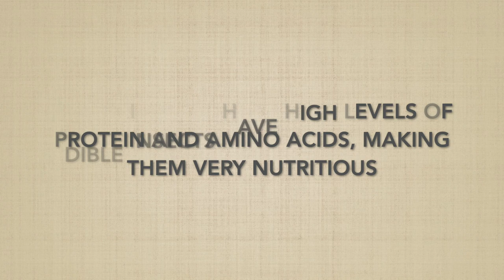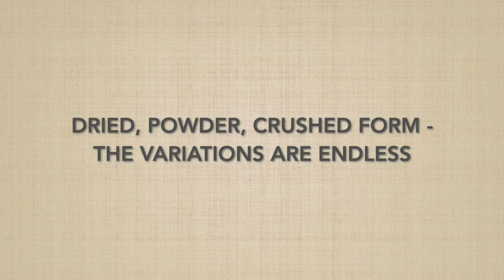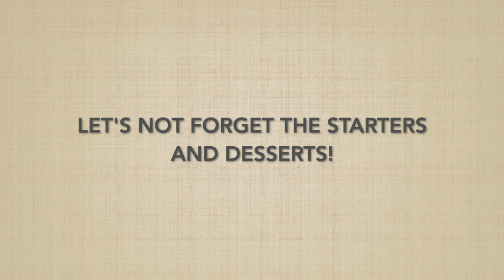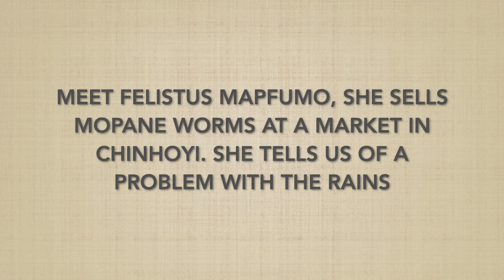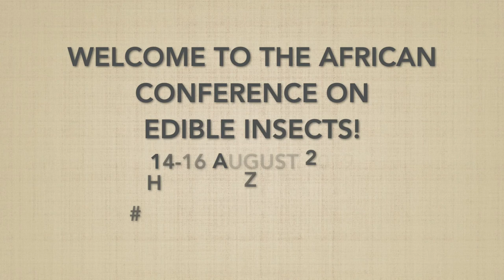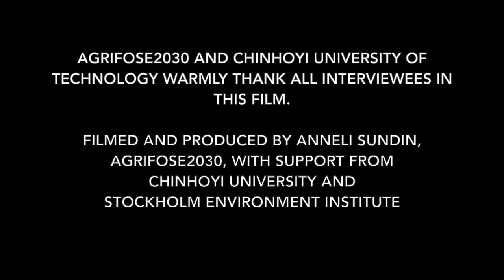Promoting edible insects in Zimbabwe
This film is created by AgriFoSe2030 and Chinhoyi University of Technology, for the African Conference on Edible Insects 14-16 August 2019.
It was filmed and produced by Anneli Sundin, AgriFoSe2030, with support from Chinhoyi University and Stockholm Environment Institute.

Sound credit: Scott Holmes/Free Music Archives
Photo credits:
Fried crickets, large bowl: Malcolm P Chapman/Getty Images
Cricket powder:ARISA THEPBANCHORNCHAI/ Getty Images
Bowl with mopane worm: Rainer Lesniewski/Getty Images
Sparrow with insect: poco_bw/Getty Images
Mopane worm on branch: jbdodane/Flickr